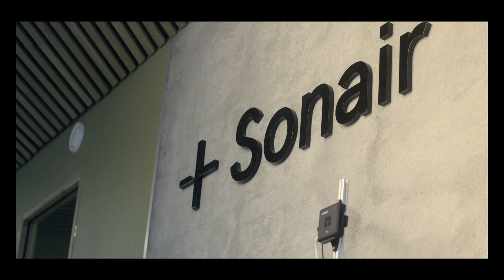Introducing ADAR by Sonair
Robots are showing up everywhere.

In factories, warehouses, hospitals, our homes.

But there is one big concern...

*** Credits ***

Filmed at:
Factory Tøyen, Oslo, Norway

Featuring:
Robot: Genius 2 by wheel.me
Human: Sigrid Øygard, PhD – Sonair

Produced by:
Lekko Film
Directed by Patryk Ludwiński

In collaboration with:
Tor Odland, Chief Marketing Officer, Sonair

Set design:
Ragnhild Gravem
Sigurd Haugbro

1st assistant camera, 2nd camera operator:
Dovydas Milauskas

Lighting:
Dagslys
Simon Scotting
Jakob Mjøs

Sound on set:
Patrick Engvold

Editing:
Łukasz Kowalski (Offline/Online)

Color grading:
Oskar Pospolitak

3D animation:
Philipp Gysin